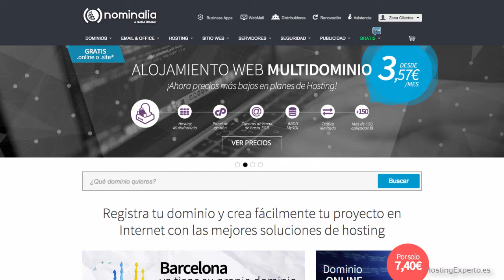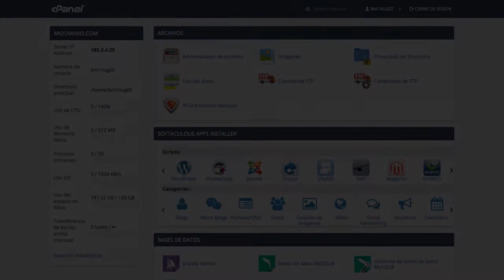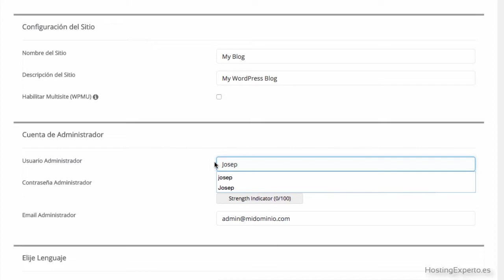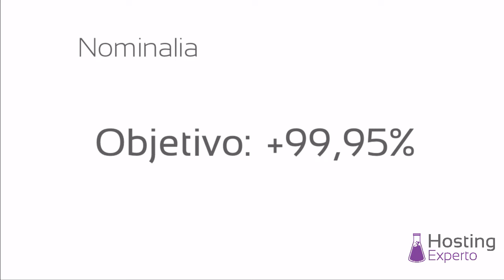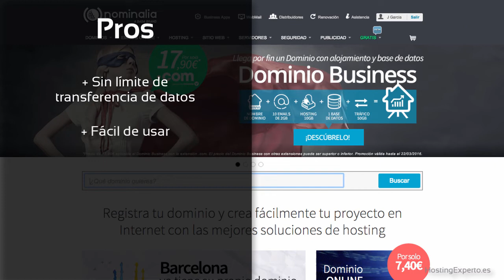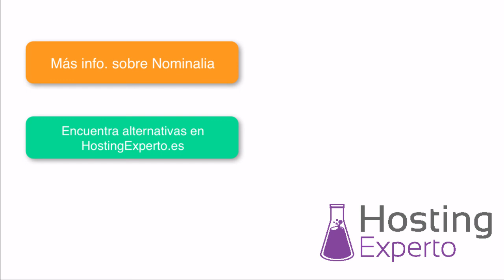Opiniones sobre Nominalia: ¿Más que un registrador de nombres de dominios?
Lee nuestro completo análisis sobre Nominalia para averiguar más sobre este hosting